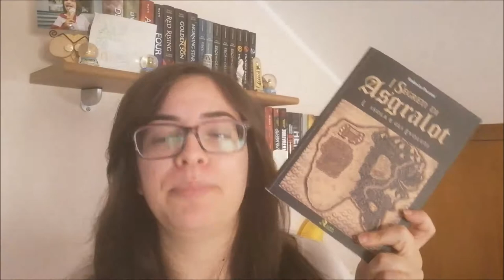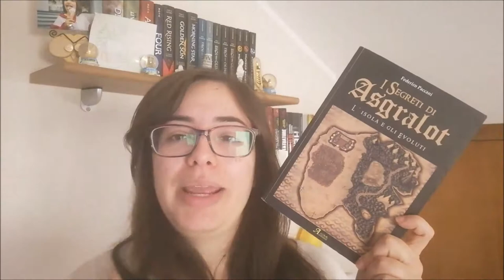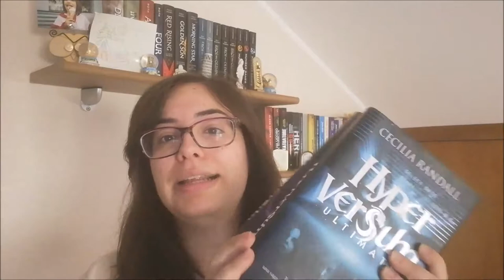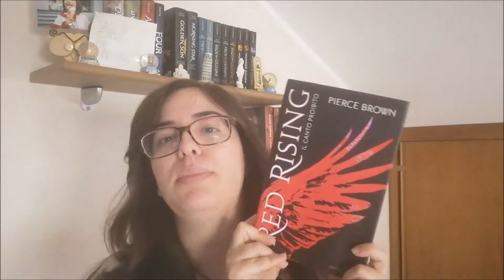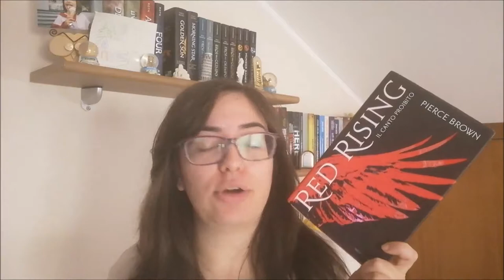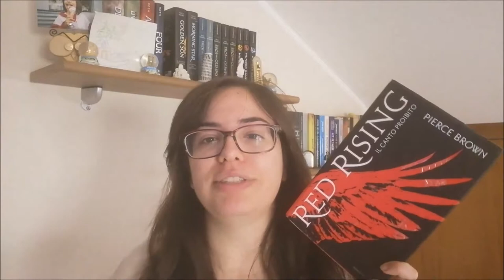SAGHE CHE VOGLIO ASSOLUTAMENTE FINIRE | Esami permettendo //Ylenia\\